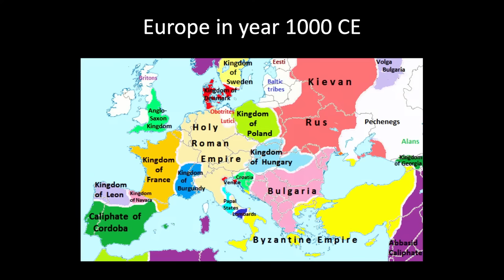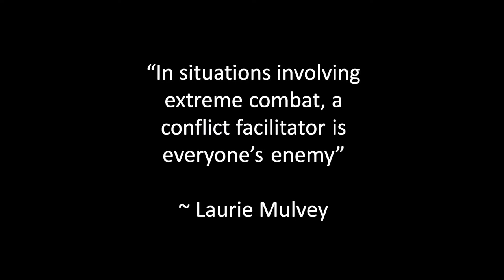23FA Class #16: Unfocusing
Welcome to class twelve of the Summer 2024 semester of SOC 119. This is the original live stream, which was streamed on Thursday, October 12, 2023 on Penn State's University Park Campus. It was class sixteen of the Fall 2023 semester.

But please be kind. Remember, this is a classroom.

We live stream every class, Tuesdays and Thursdays!

We also stream Office Hours on Wednesdays from 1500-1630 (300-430pm).

If you have any questions for the team behind the channel, send an email to:

This lecture has English closed captioning edited with the assistance of AI.
If you see issues with the captioning or would like to translate the lecture into other languages, send an email to .

Timestamps:
0:00:00 Pre-Class
0:03:55 Topic Introduction & Ground Rules
0:08:22 Sam’s Experiences in the Region
0:17:30 Question 1
0:26:32 Question 2
0:35:20 Question 3
0:47:12 Question 4
0:57:50 Question 5
0:59:49 Question 6
1:02:22 Question 7
1:05:17 Question 8
1:08:14 Question 9
1:11:00 Question 10
1:13:15 Question 11